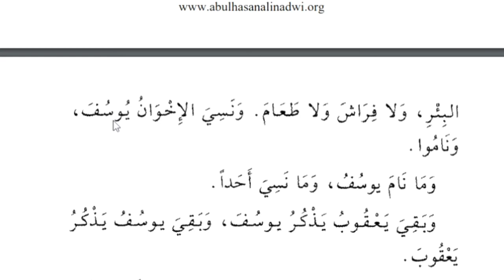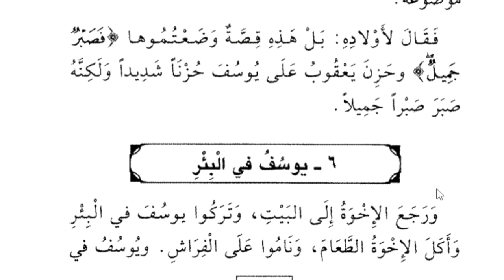Lesson 27, Arabic literature, Owais khan nadwi قصص النبیین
نام ينام، سوجانا
فراش،  بستر
 نسي ينسى  بھولنا
موحش،  ڈراؤنی
مظلم، تاریک
بقي يبقى ، باقی رہنا